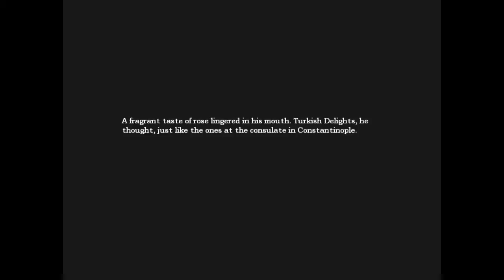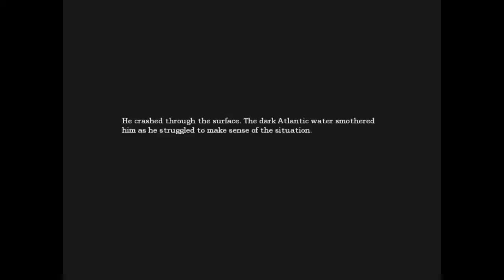Amnesia Troll descent...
Why do i wanna do this?